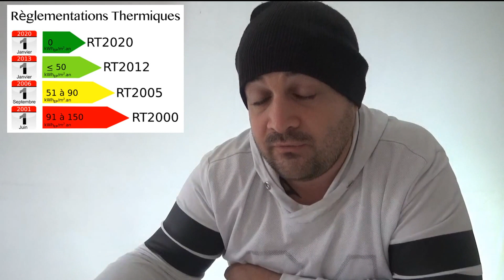⚡ PEEB / COP22 / outil / EQUIPBAIE / METALEXPO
BAT-NEWS 🢂 Journal Info International du Bâtiment !

outil de maintien pour l'assemblage de montants de mur à ossature bois !